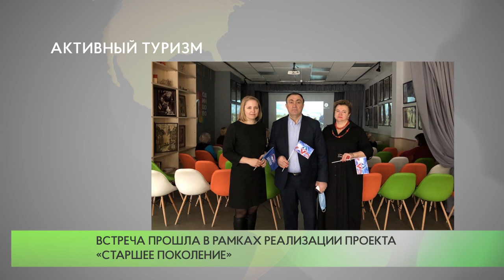Активный туризм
Одинцовские единороссы приняли участие в круглом столе по теме «Активный туризм в серебряном возрасте». Его организовали общественное движение «Серебряные волонтеры», клуб «Активное долголетие», сторонники «Единой России» и администрация муниципалитета.